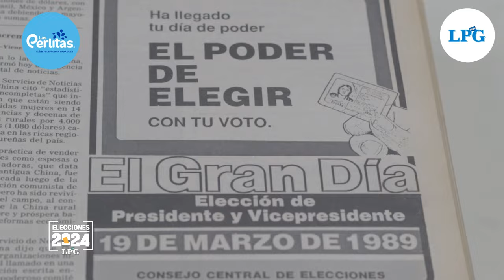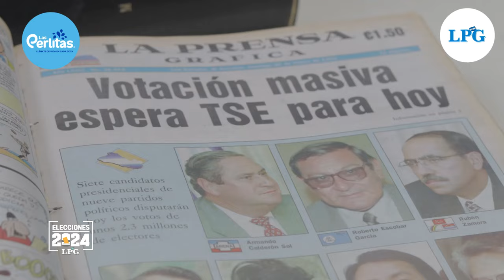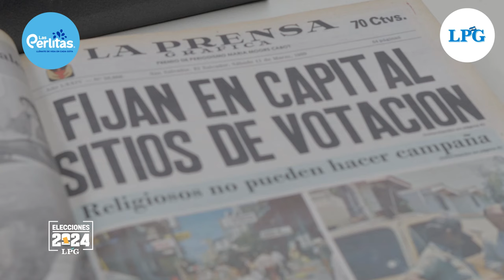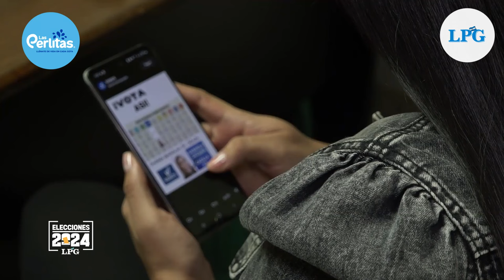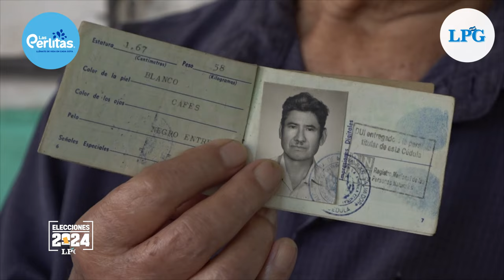Votar siempre incluso entre balas y cambios digitales